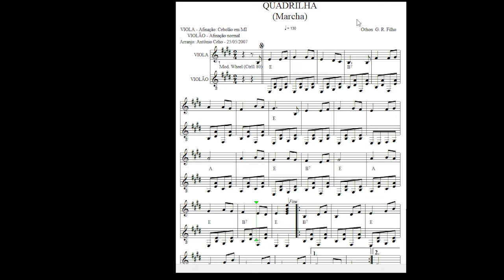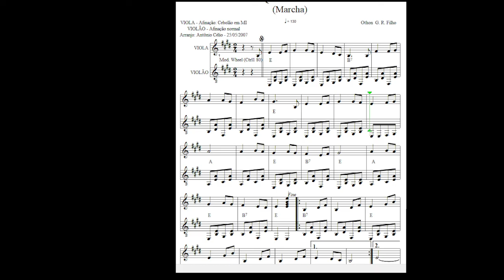Quadrilha (Othon Filho)